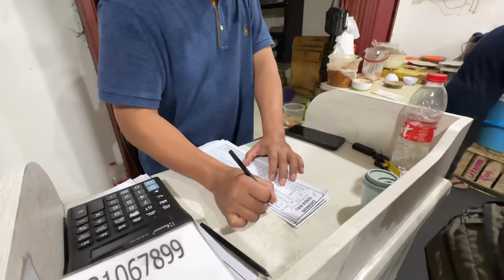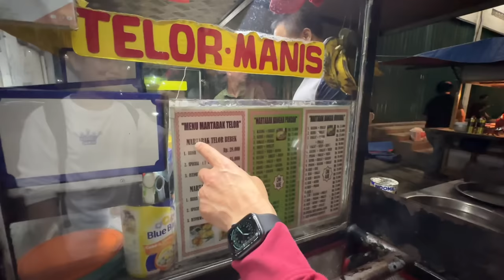MASAKAN INDONESIA BIKIN MERTUA JEPANG BETAH TINGGAL DI NKRI